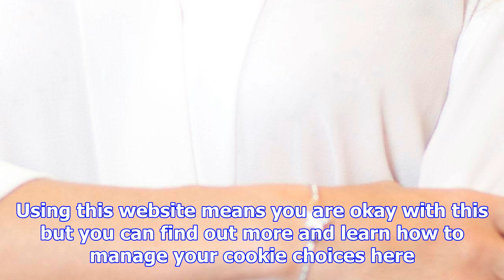Melinda messenger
12:43, 17 DEC 2017 Follow us This website uses cookies. Using this website means you are okay with t...